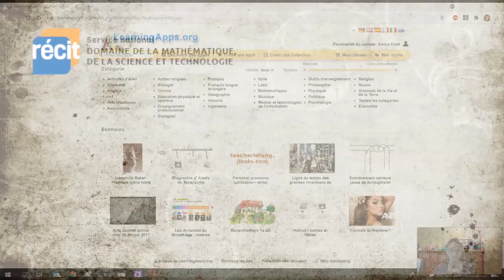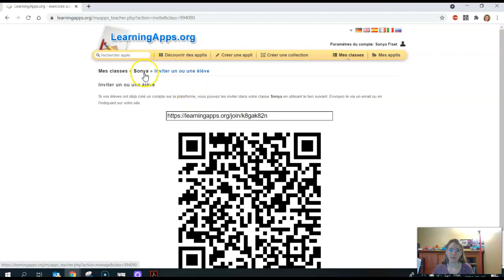LearningApps accès aux réponses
Vidéo produite dans le cadre de l'autoformation « Les questionnaires interactifs en soutien à l'apprentissage » pour le Campus RÉCIT.